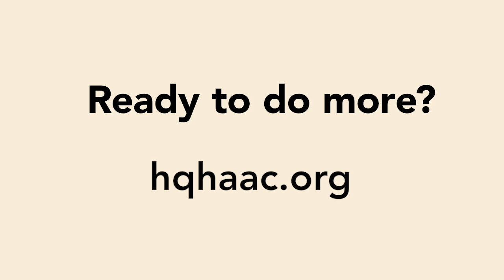Get More by Giving More | HQ Hispanic Affairs Advisory Council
We sat down with Hector Cardona, Marketing Coordinator for the HQ Hispanic Affairs Advisory Council to talk about how to get more out of life by giving more.

"It's in volunteering that you meet other people. You get to know people that you otherwise wouldn't have met in that intimate setting. You also tend to get more by giving more." Hector Cardona